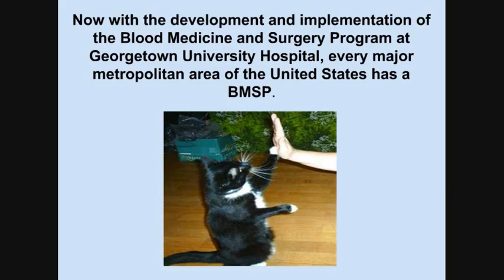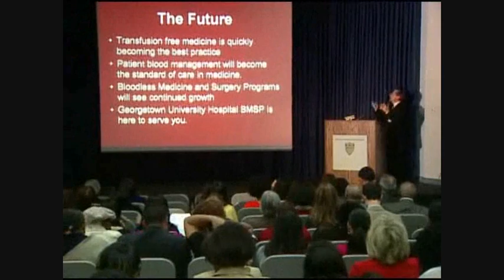Bloodless Medicine and Surgery Programs Georgetown University Hospital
Evolution of Bloodless Medicine and Surgery Programs: A Journey
Through Time (Lecture)

We may think of blood transfusion as a long-held medical practice, but in reality its history is relatively recent.  Transfusion didn't become a commonly prescribed medical therapy until the Second World War. From the 1940′s until 1982 when researchers determined that the AIDS virus was being transmitted via transfused blood, it was a liberally prescribed treatment, and believed to be almost completely safe.

While transfusion is still a commonly prescribed therapy, as the body of medical research continues to grow, the practice is being viewed with increasing concern for patient safety, both short and long term. In addition, in today's resource-starved healthcare world, the cost vs. benefit of transfusion is under considerable scrutiny.